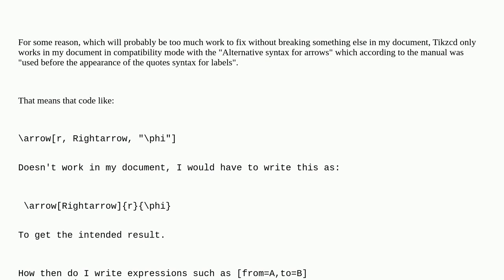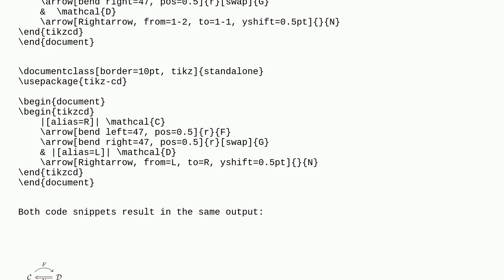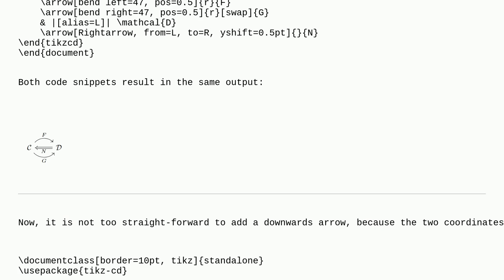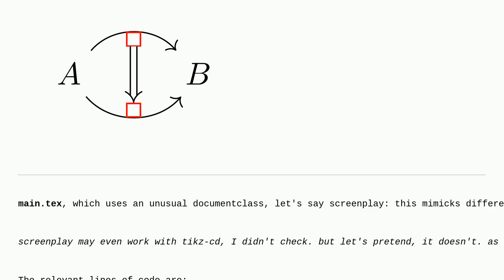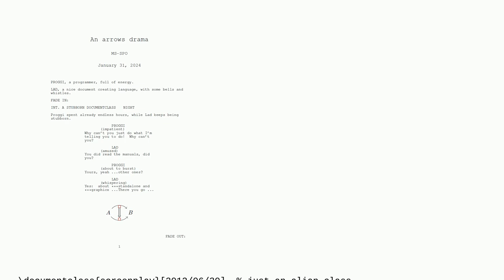Tex: How to make a from= , to= argument work in Tikzcd in compatibility mode?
How to make a from= , to= argument work in Tikzcd in compatibility mode?

A special thanks goes out to the awesome community

  xy-pic xymatrix commutative-diagrams tikz-cd cell